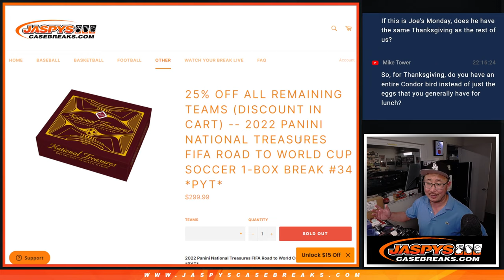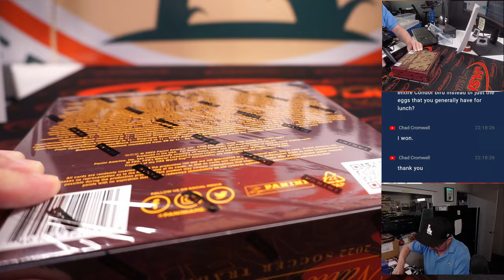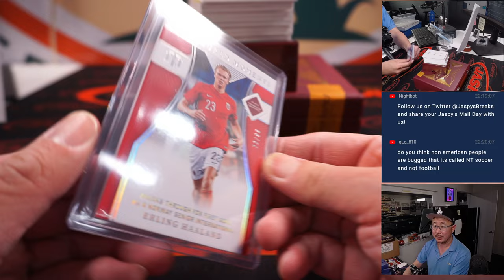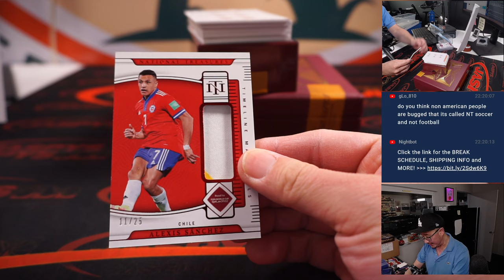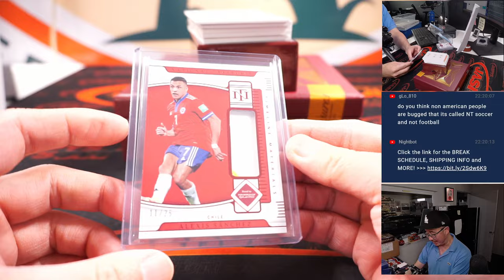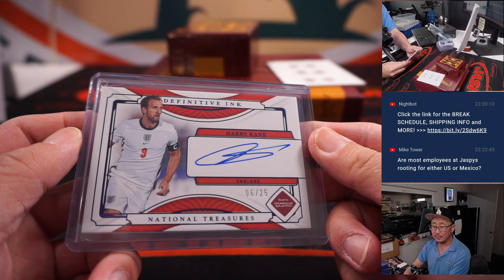Su, 11.20.22 ~ 2022 PANINI NATIONAL TREASURES FIFA ROAD TO WORLD CUP SOCCER 1-BOX BREAK #34 *PYT*